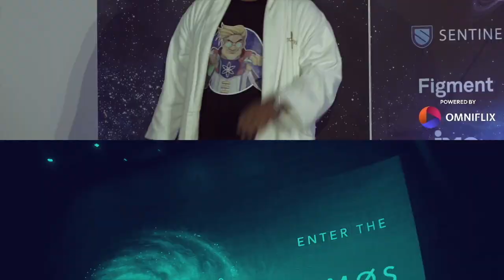Agoric to write HISTORY at Cosmoverse'22 - with Dean Tribble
Some BIG Agoric launches are around the corner, such as the mainnet launch and the launch of the Inter Protocol. Today, we talked to Dean Tribble about what to expect from Agoric at Cosmoverse'22, security in Medellin, and much more!